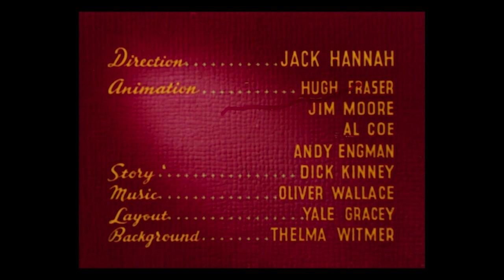Donald and Goofy – Frank Duck Brings ’em Back Alive (1946) – original RKO titles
The original RKO titles to the 1946 Disney cartoon Frank Duck Brings ’em Back Alive, scanned from a blue-track IB Technicolor print. The Buena Vista reissue, which appears to have been around since 1963, cuts to the original credits after the Donald and Goofy card, so there are no real discoveries to be made here, I think.